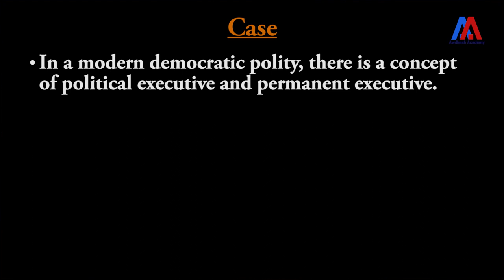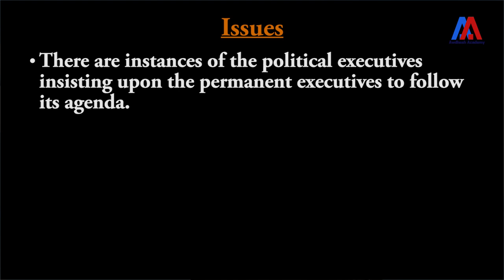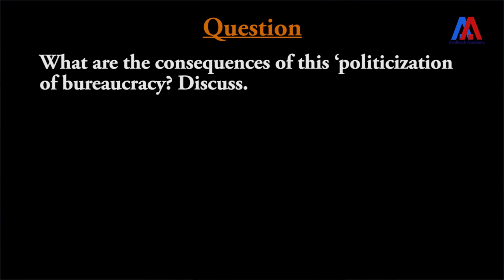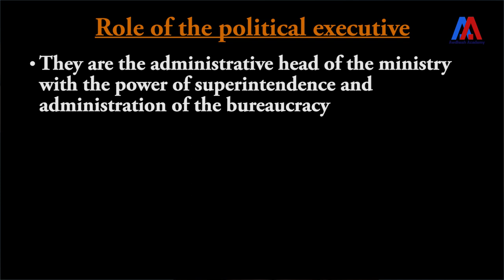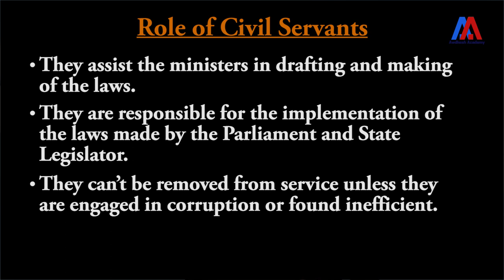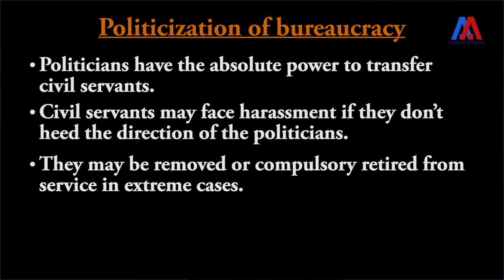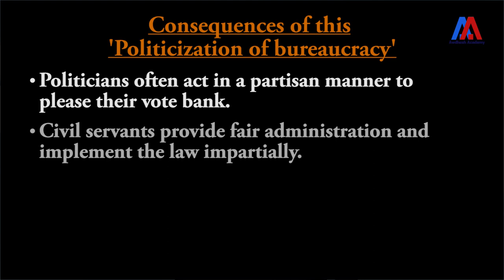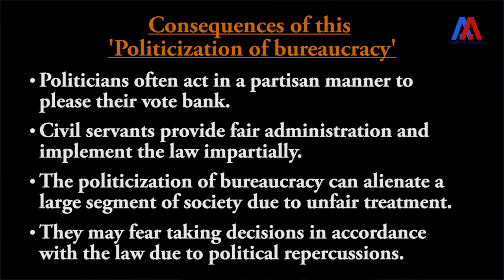Politicization of bureaucracy (Hindi) | Case Study CSE - 2019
you will find, in addition to video lessons in both, Hindi and English,

Please register now to get the best offers.

Please give your feedback and suggestions on our video lessons in the comment section.